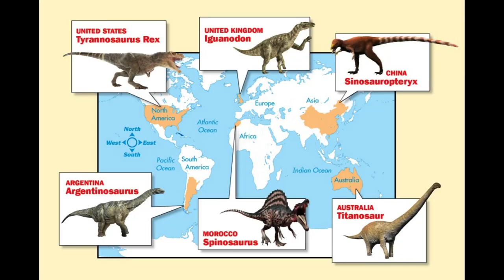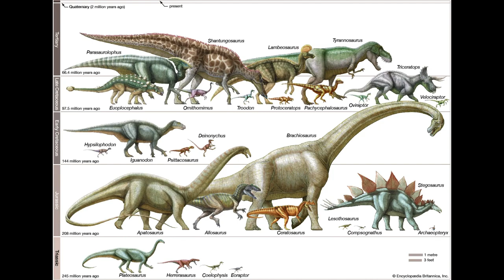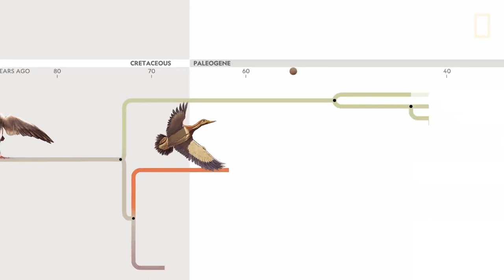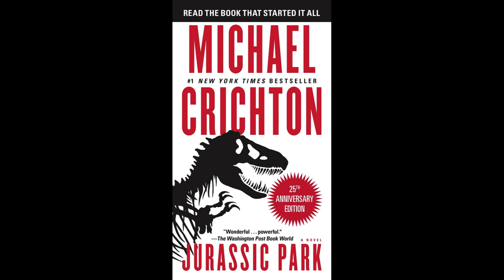Jurassic Park by Michael Crichton | Book Review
Jurassic Park by Michael Crichton is one of the best science fiction books ever written, as evidenced by its impact on popular culture since its publication.

If you want to pick up a copy of Jurassic Park while also supporting the channel, you can buy it through this

Also, if anybody has read the sequel, please let me know how it is.